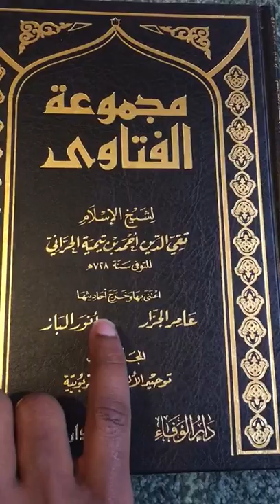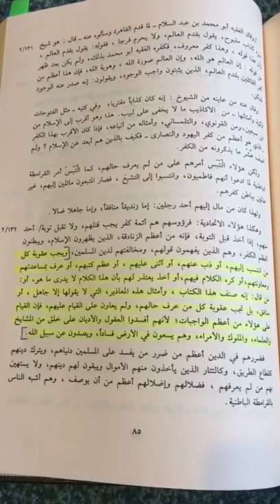Book Benefit #5 | Al Majmu' Al Fataawa | Ustadh AbdulRahman Hassan